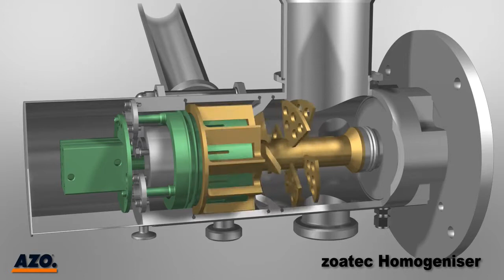Pump Mode of our Homogeniser Type zoatec® IL | AZO LIQUIDS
◌ Do you already know the patented pump mode of our homogeniser?
The video illustrates the construction, design and advantages of the patented pump mode of our homogeniser. The pump mode is ideally suited for non-destructive incorporation of lumpy goods without mounting an additional pump with pipework. In addition, the pump mode promises improved incorporation of large powder quantities and faster product discharge in large batch volumes and when processing shear-sensitive products. Exemplary applications of the pump mode are mixing of vegetable and fruit pieces in the food industry, mixing of abrasive particles and pigments in the cosmetics industry and mixing of shear-sensitive products such as active ingredients of pigments in the pharmaceutical industry.

◌ But who are we anyway?
AZO LIQUIDS GmbH is a German company with headquarters in Neuenburg am Rhein, near Freiburg. We engineer and build customised processing plants in the areas of food, pharmaceuticals, cosmetics and special applications. For this purpose, we have developed batch and continuous processing plants with an innovative homogeniser. Process steps such as mixing, dispersing and homogenising liquid and semi-solid products are automated to the greatest possible extent.

◌ Our product portfolio:
✔️ Vacuum processing plants
✔️ Continuous plants
✔️ Individual plant construction projects
✔️ Inline mixer
✔️ Plant control
✔️ Test laboratory

◌ You don't know us already?

◌ You like our video?